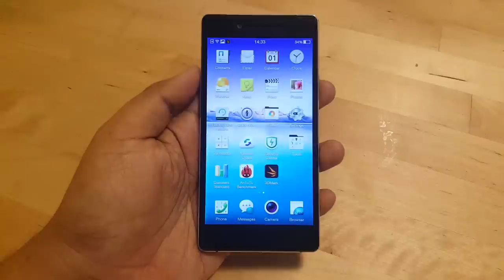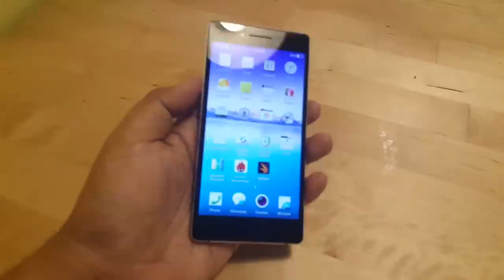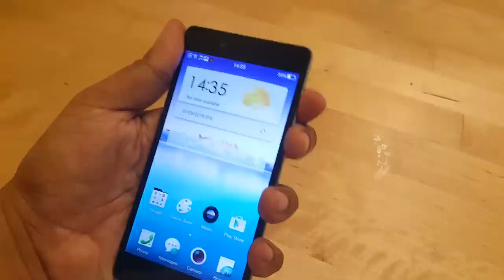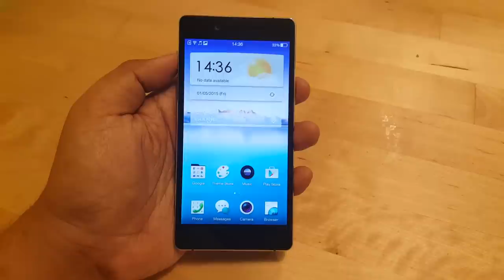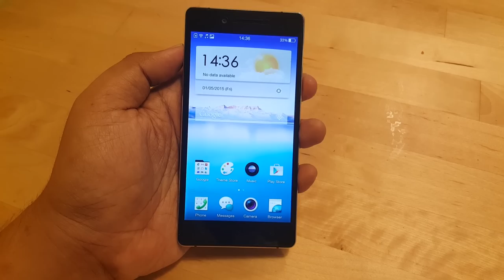Pandang Pertama Oppo R1X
Sebuah lagi peranti kelas pertengahan di pasaran.

5" IPS LCD 720P
Snapdragon 615 (1.7 x 4 + 1 x 4 GHz)
2 GB RAM
16 GB muatan dalaman dengan sokong MikroSD sehingga 128 GB
13 MP kamera utama
5 MP kamera hadapan
2420 mAh bateri
RM 1398